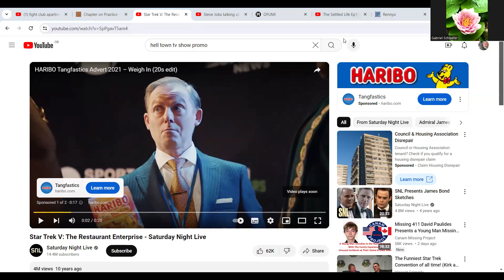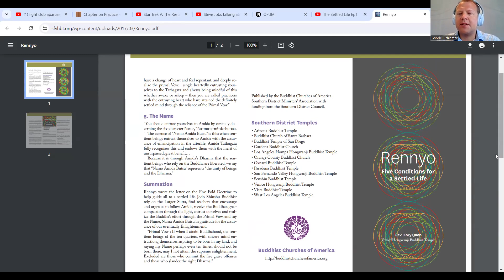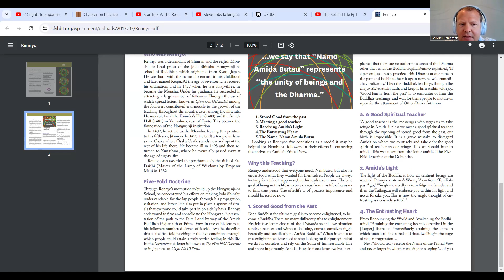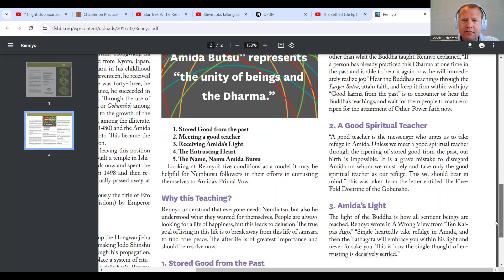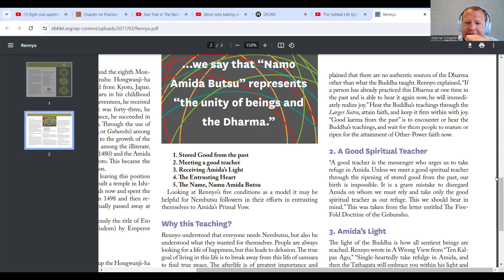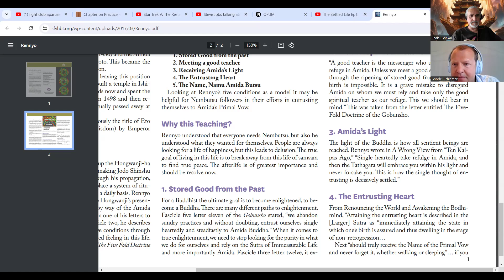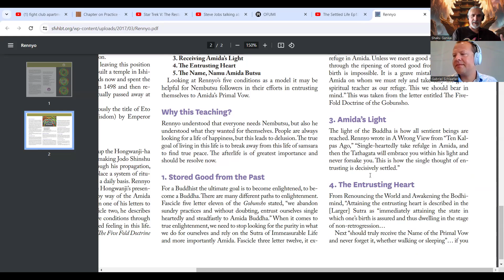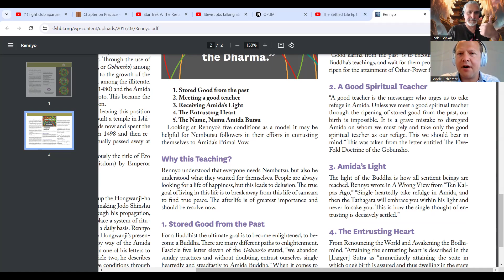The Settled Life Ep2: Fivefold Teaching - Stored Good From the Past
Thumbnail image of Robert Blake as a Buddhist priest in a urban alleyway with Tathagata’s past good depicted in graffiti behind him - created by me in collaboration with AI

Letter On the The Fivefold Teaching - of Rennyo Shonin’s Ofumi (Gobunsho) can be found here:

Reverend Kory Quon’s pamphlet entitled, Five Conditions of a Settled Life can be found here: